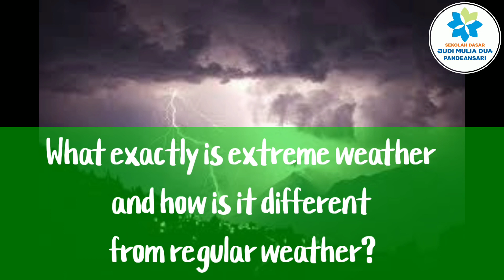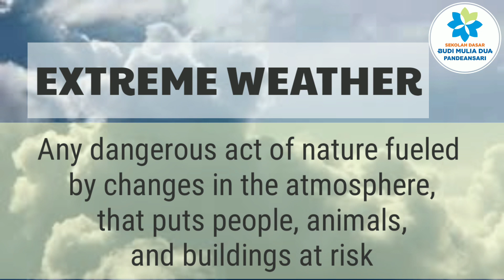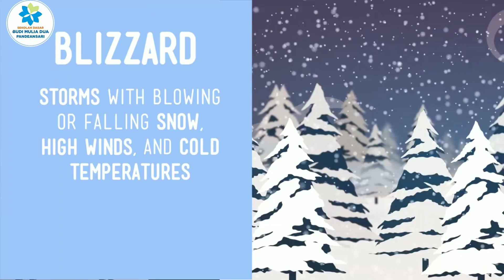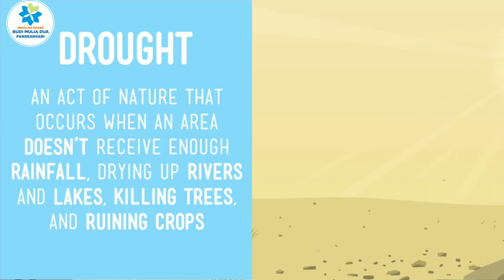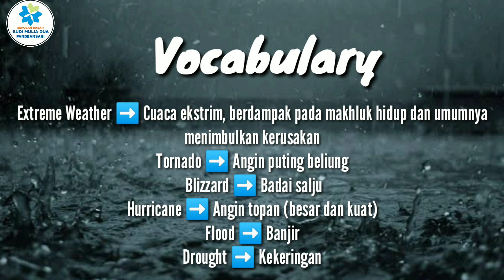EXTREME WEATHER - Science Cambridge Grade 2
Video Sources